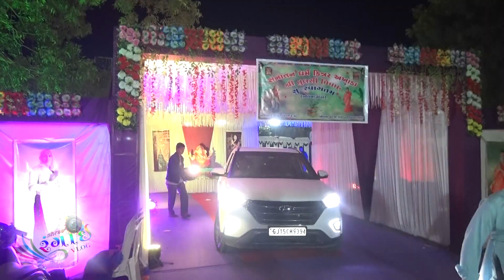Bilkha | Tulshiji Na Veevah Fera Vidai | Fuyba No Math | Tulshi Veevah | People & Blogs